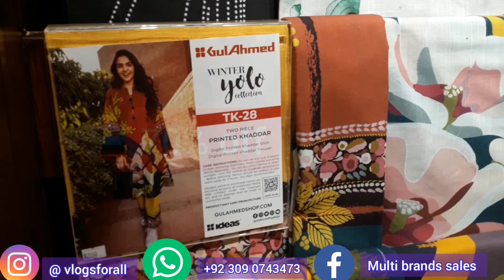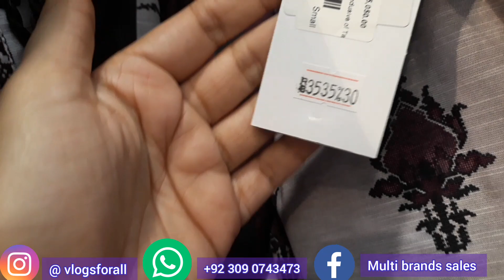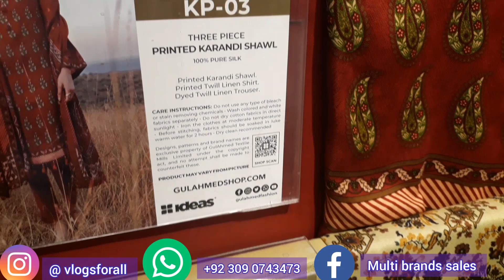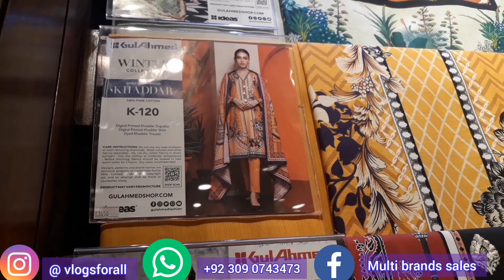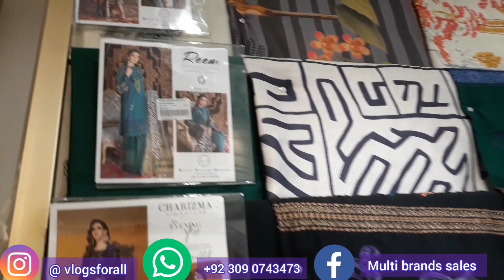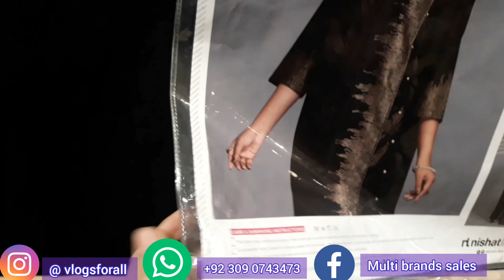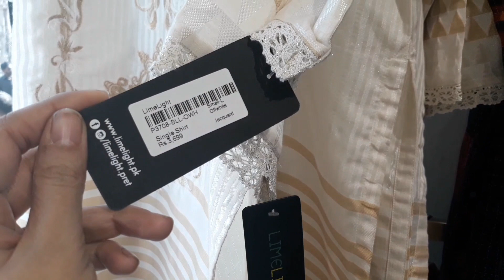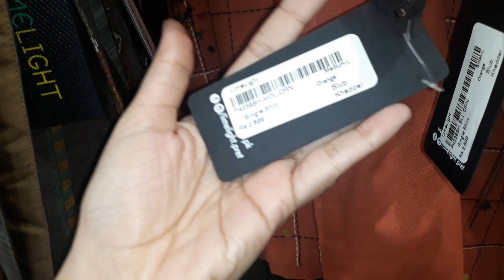New Year winter Sale Alert-70%50% Khaadi,Gul Ahmed,Charizma Limelight & Nishat Linen-Vlogs for all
New Year winter Sale Alert- Khaadi,Gul Ahmed,Charizma   Limelight & Nishat Linen-Vlogs for all